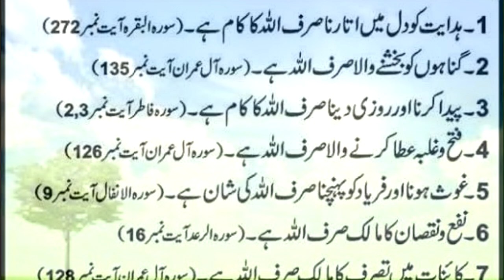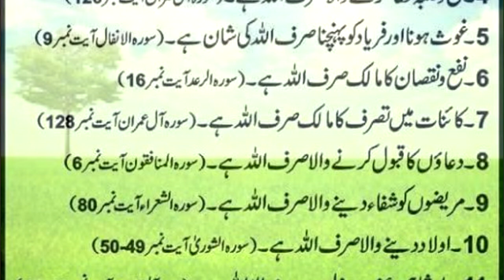Allah key khusyiat |Quran kareem ka tarjama | sab cheezo par Allah qadir hai